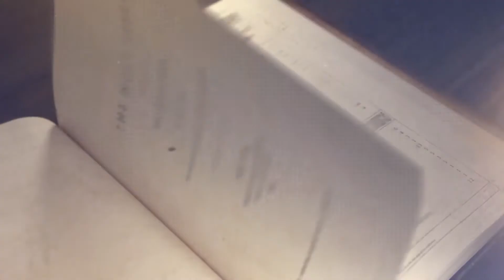11/28/21 | Message | Judges 16 | "A Fairy Tale - In Reverse"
Pastor Troy Dobbs continues our series called, “Judges” with a message entitled, “A Fairy Tale - In Reverse” out of Judges 16.